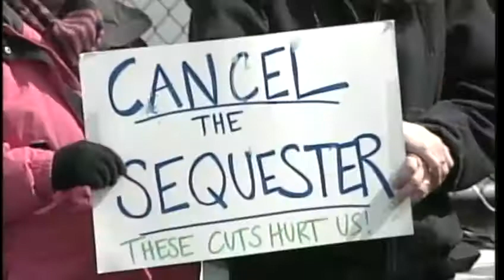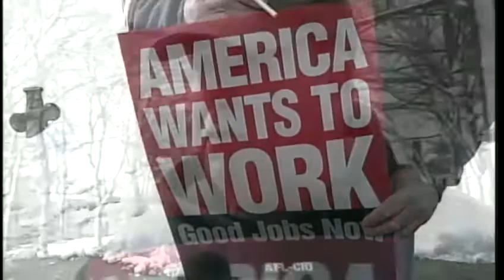Shipyard workers rally against cuts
Shipyard workers from both Maine and New Hampshire rallied against cuts at the Portsmouth Naval Shipyard. News 8's Jim Keithley reports.